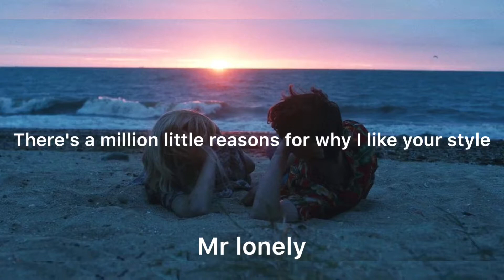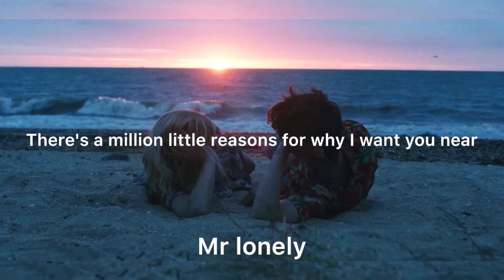Oscar Lang - million little reasons (lyrics)-Mr lonely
these songs are not mine, only aims to understand petsonas